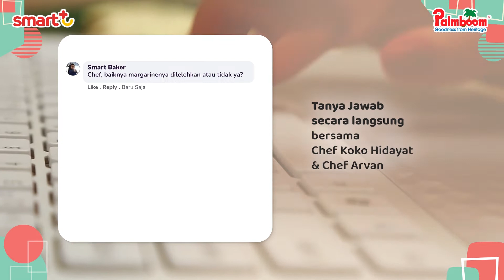Baking Class Online Palmboom Spesial Cake Hantaran & Oleh - Oleh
Masih dalam suasana bulan Ramadhan, Baking Class Online menghadirkan aneka sajian menarik yang bisa disajikan sebagai hantaran ataupun oleh - oleh.⁣⁣
Masih sama dengan sebelumnya, selama Ramadhan, Baking Class Online akan dipandu oleh dua orang chef. Kali ini Chef @hidayatchefkoko dan Chef @are.van akan membagikan 2 resep spesial yaitu Pie Kolak Pisang & Bolu Ketan Hitam beserta teknik serta tips & trik pembuatannya. ⁣⁣
Baking Class Online Palmboom bersama Chef Koko Hidayat dan Chef Arvan Edisi Cake Hantaran dan Oleh - Oleh ini akan dilaksanakan pada Senin, 31 Mei 2021 pukul 14.00 WIB⁣⁣
Seperti biasa, di Baking Class Online ini, Smart Bakers berkesempatan untuk belajar dan tanya jawab langsung dengan para Chef serta hadiah menarik yang akan dikirim secara langsung ke alamat Smart Bakers berupa :⁣⁣⁣⁣⁣⁣
1 Kaos Palmboom⁣⁣
1 Buku Resep Palmboom⁣⁣
1 Masker Palmboom⁣⁣
1 Dough Cutter Palmboom⁣⁣
Tidak hanya itu, untuk 50 orang pendaftar pertama yang memenuhi syarat akan mendapatkan hadiah tambahan spesial berupa E-Certificate & E-Book “Aneka Kreasi Cookies Palmboom” serta bonus hadiah menarik lainnya untuk 5 orang beruntung!⁣⁣⁣⁣⁣⁣